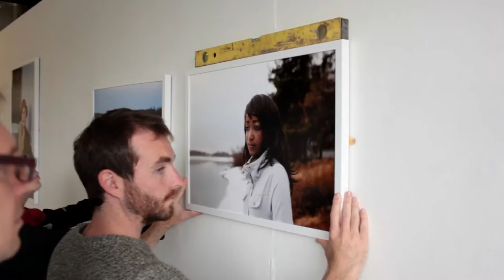Documentary Photography graduate exhibition - University of South Wales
Final year Documentary Photography students exhibit their work at Jacobs Market in Cardiff. Course leader Paul Reas explains the importance of the event.